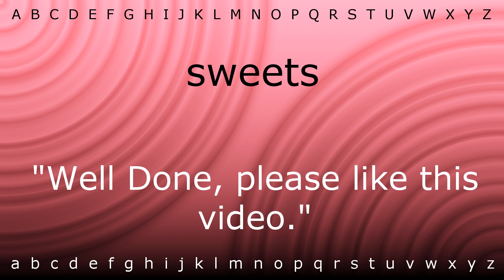How to pronounce 'sweets' with Zira.mp4